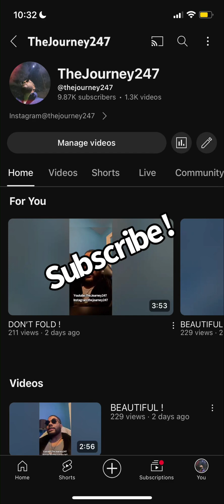I’M NOT THE 1 NOR THE 2 !